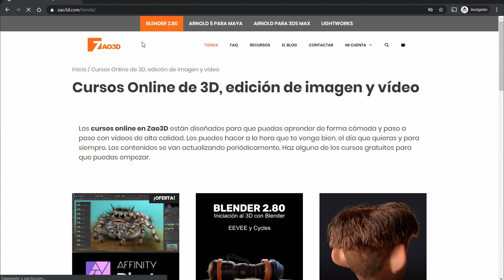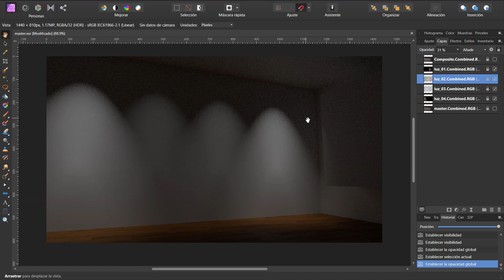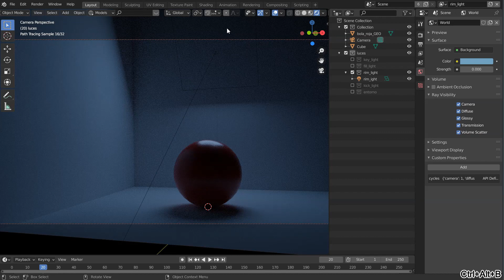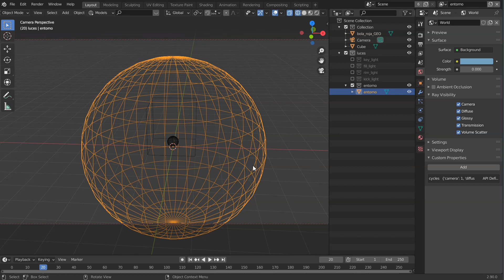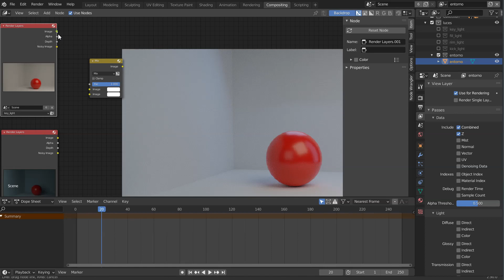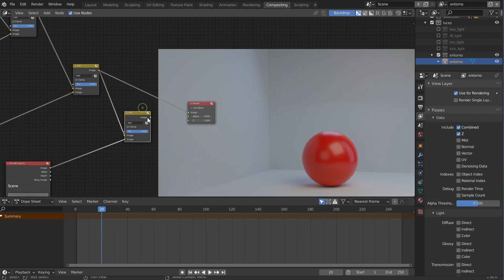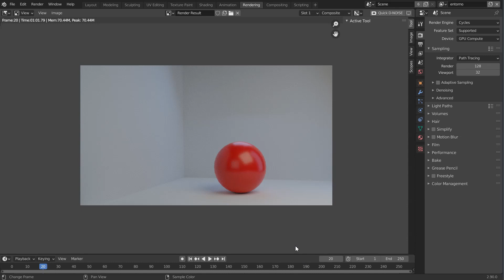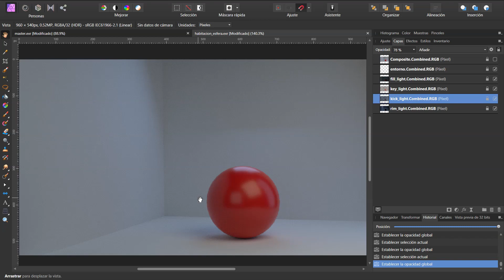Renderizar las luces en pases diferentes con Cycles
A veces necesitamos, después de renderizar, hacer algún ajuste en la imagen final pero solamente las que dependen de unas determinadas zonas. Incluso nos podría interesar tocar la intensidad de alguna luz o incluso eliminarla. En esta lección vamos a ver cómo podemos hacer esto.

Para realizar esto debemos tener organizadas nuestras capas y colecciones de una determinada forma, ya que esto es primordial para que podamos obtener imágenes de cada luz de forma separada.